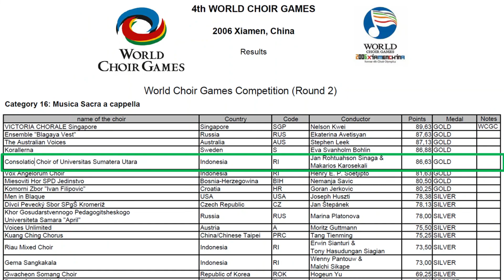Crucifixus – Claudio Monteverdi Consolatio Male Chamber Choir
CREDIT:
1. Tim Consolatio Choir USU Medan, Generation 2006
2. Jan R Sinaga